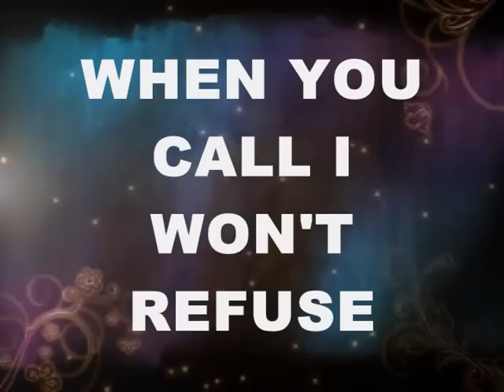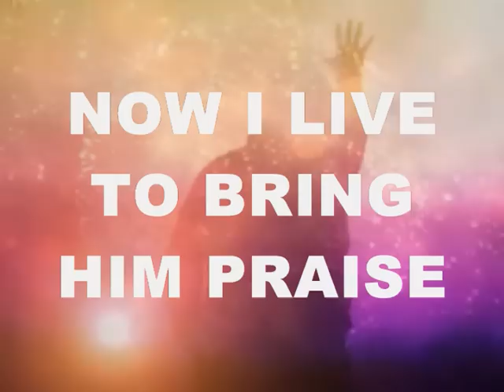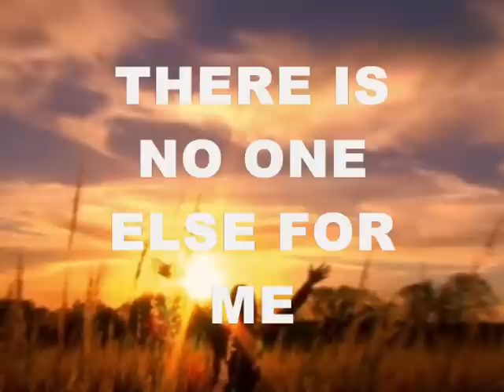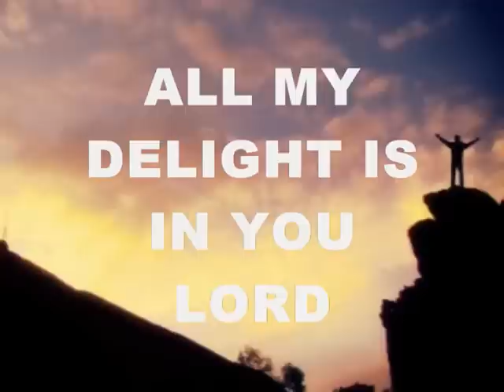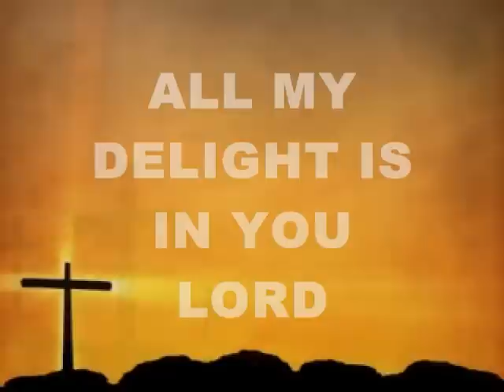NONE BUT JESUS by HILLSONG WITH LYRICS